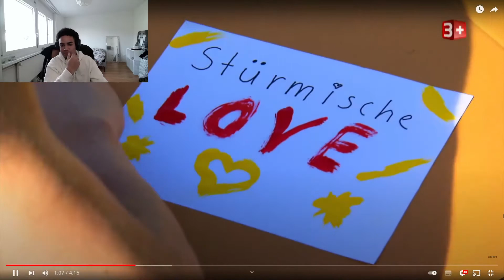Best Of Bachelorette 2022: Folge 5 REACTION | Mejortheflyest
Schribed id Comments uf was ich schüsch no reagiere söt.